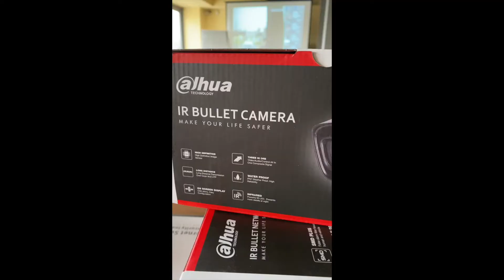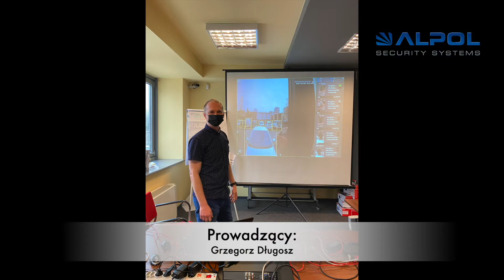Szkolenie Alpol Ekspert Akademia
Alpol w cyklu szkoleń dla ekspertów cctv ekspertakademia daje niezwykłe możliwości naszym klientom w rozwoju swojego biznesu.
Zagadnienia jakie poruszyliśmy:
- Wprowadzenie do gamy produktów Dahua wspieranych technologią AI
- Omówienie możliwości poszczególnych serii urządzeń.
- Analiza SMD+ w kamerach IP serii 3

i wiele innych! Jesteście zainteresowani?
Skontaktujcie się z nami!